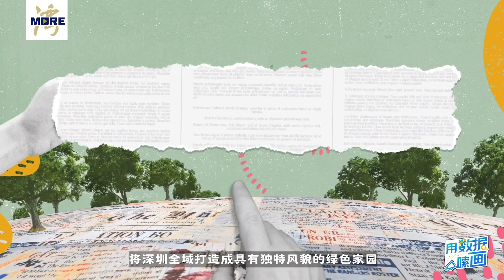深圳是建在森林里的城市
用数据嗦画#【深圳是建在森林里的城市#】古老的苏铁、娇艳的紫纹兜兰、神奇的红树林，无数植物与我们一起生活在深圳。深圳陆域自然保护地面积477平方公里，是名副其实的建在“森林里”的城市。今天植树节，保护生态环境，为实现美好生活注入“绿色”基因。春天里的中国生机盎然#